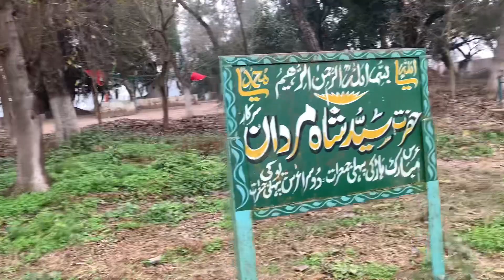Zero line of Pakistan and India ⚠️| Last village of Pak | Ravi river | Mehran Bhinder vlogs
Zero line of pakistan and India
Support me❤️